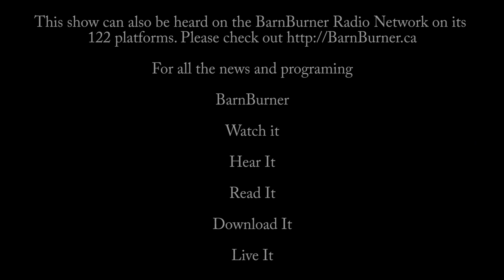The Hannibal TV Show #4 - King of CT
King of CT is a former MMA Fighter and Amateur Wrestler turned author, wrestling personality and agent.

Watch TheHannibalTVShow LIVE on the "BarnBurner TV Network" ZingoTV Channel 250 every Friday from 7-8 pm ET. The show can also be seen on the ZingoTV App which you can download